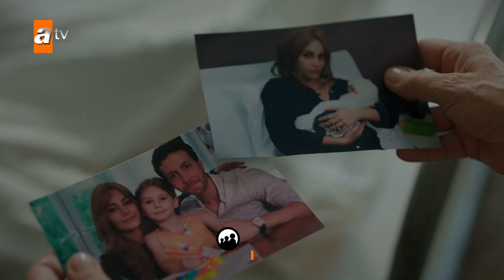Bir Küçük Gün Işığı 2.Bölüm 2.Fragmanı | ''Bizimle çalışmak ister misiniz?''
Yürekleri ısıtan anlatımı ve kalplere dokunan hikayesi ile “Bir Küçük Gün Işığı” Pazartesi akşamları izleyiciyi ekrana kilitleyecek.